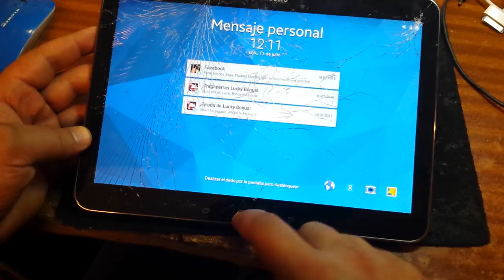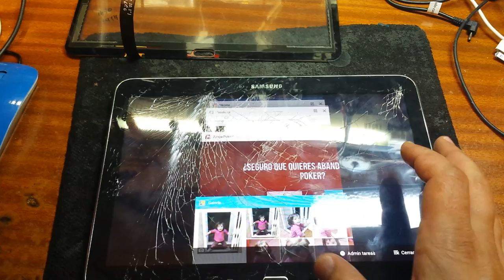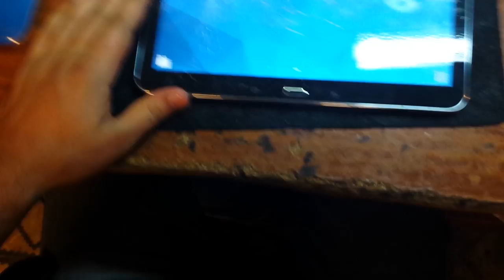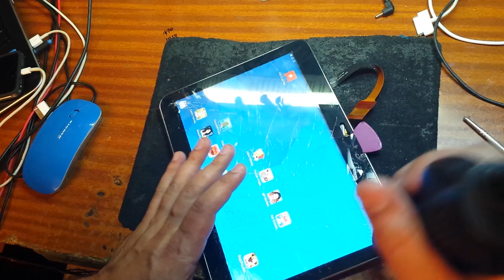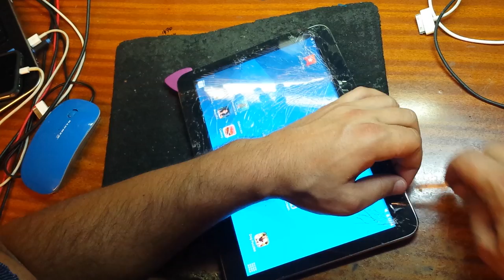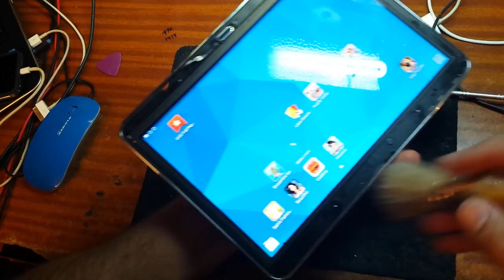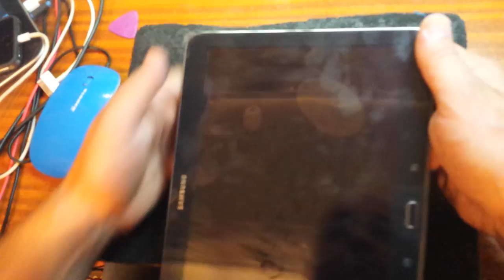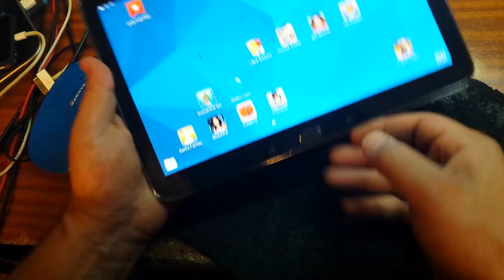Samsung Galaxy Tab 4 10.1 SM-T530... touch screen replacement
планшет с Android 4.4
    экран 10.1", 1280x800
    встроенная память 16 Гб
    поддержка карт памяти microSDHC
    связь по Wi-Fi, Bluetooth
    тыловая камера 3 млн пикс.
    фронтальная камера 1.3 млн пикс.